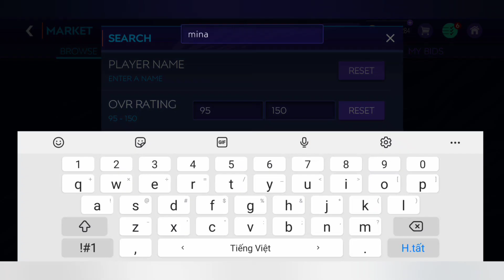JAPAN 🇯🇵 National Football Team Best Special Squad Builder - Những chiến binh Samurai|FIFA MOBILE 21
- Số TK NGÂN HÀNG : 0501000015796 - Vietcombank - Vũ Minh Tuấn